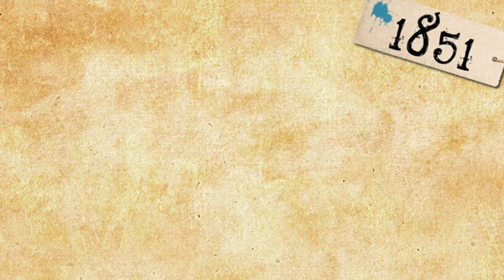Imperial College start of academic year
Imperial College London welcomes new students for the start of the academic year.